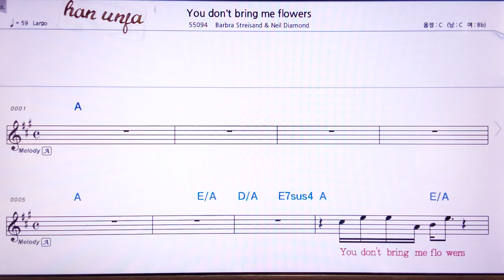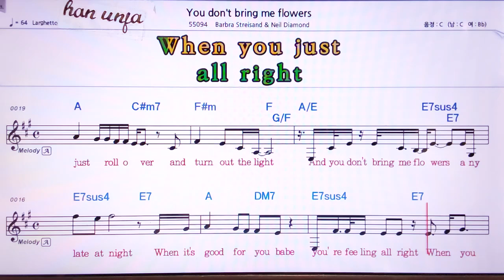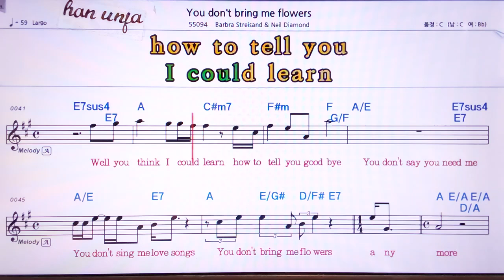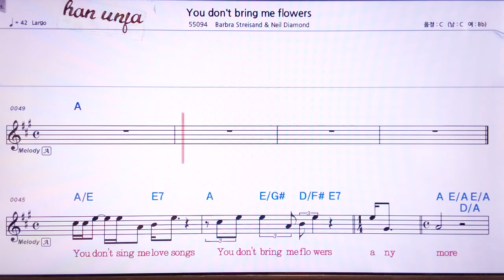💖You don`t Bring me plower/Barbar streisand & Nell diamond 👍 악보, 코드,Karaoke With Sheet Music